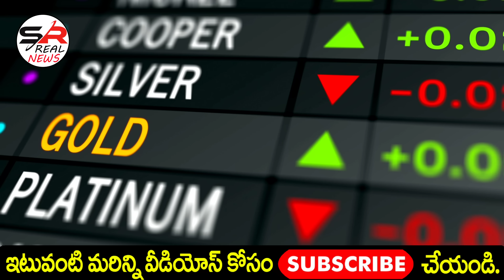గోల్డ్ ఖతర్నాక్ శుభవార్త | Today Gold Price in Hyderabad | Gold Rate Today